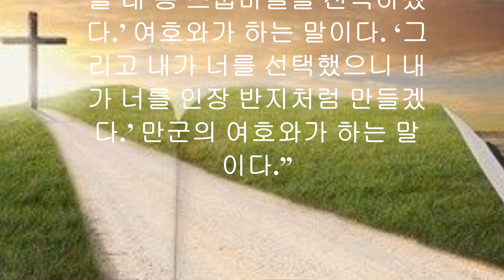학개 - 우리말 성경 (자막 있는 성경낭독)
하나님의 백성은 우선 순위를 재고하고, 용기를 갖고, 하나님의 약속의 기초 위에서 행동해야 합니다. 하나님은 그들에게 주의 말씀에 유의하라고 경고하셨습니다.
하나님은 경고하셨을 뿐만 아니라 그분의 종인 학개를 통해 약속을 주시며 그분을 따르도록 동기를 부여하셨습니다. 하나님의 백성이 우선 순위를 뒤엎고 그들의 삶에서 하나님을 최우선으로 두는 일에 실패했기 때문에 유다는 바벨론으로 포로로 끌려갔습니다.
다니엘의 기도에 대한 응답과 하나님의 약속의 성취를 위하여 하나님은 바사 왕 고레스를 시키셔서 포로로 있던 유대인들이 예루살렘으로 돌아가는 것을 허락하셨습니다. 한 무리의 유대인들이 큰 기쁨으로 그들의 땅으로 돌아와서 하나님을 예배하며 그들의 삶 가운데 하나님을 최고로 모셨습니다.
그들은 이스라엘 현지에 살던 사람들의 도움 없이 예루살렘 성전을 재건하기 시작했습니다. 그들의 담대한 믿음은 바사 정부뿐만 아니라 현지 주민들로부터 약 15년 동안 반대에 부딪혔습니다.
📢성경을 알면 인생이 바뀐다 - 지혜성경
태초에 말씀이 계셨습니다. 그 말씀은 하나님과 함께 계셨고 그 말씀은 하나님이셨습니다..
📌영상제작 응원해 주실꺼죠?^^
구독🔖 좋아요👍 부탁드립니다.
감사합니다🙆🏼‍♀️